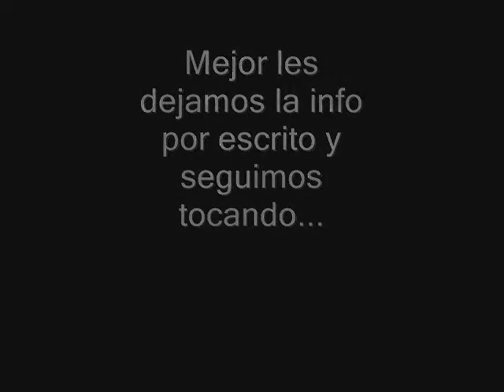Spot Lythops - Noviembre 2013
Música de fondo: Stratus - Lythops - Circus Session Vol II - 2013

Lythops es:
Emi Escobar: Batería
Marian Perez: Bajo
Juanjo Mayotte: Guitarra

Sábado 30/11 - 23 Hs.
Guana Resto Bar - Quinquela Martín y Verazzi. Pilar
¡Junto a Dementes Vagabundos!
Domingo 1/12 - A partir de las 16 Hs.
Museo Histórico Gral. Pacheco - Hipólito Yrigoyen 210 (Entre la Iglesia y la UTN.)
Junto a:

Lulu´s Back in Town
Mestizonido